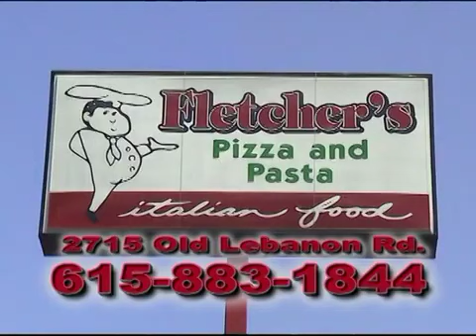NWA SAW Wrestling Card Commercial Millersville, Tennessee 9/08/2007